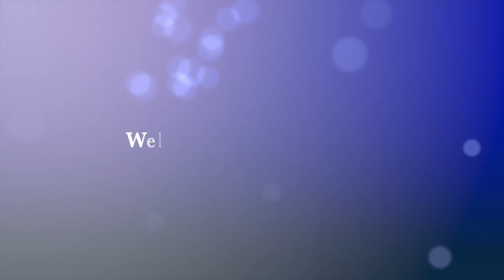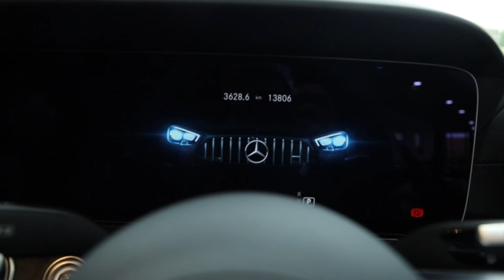The Mercedes-AMG E63S Facelift